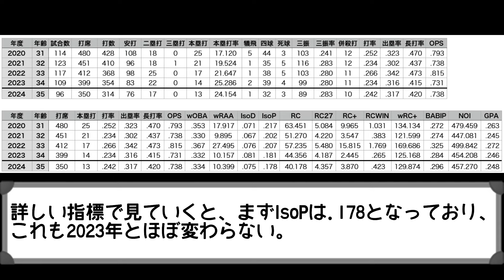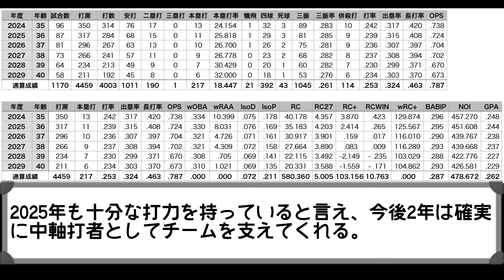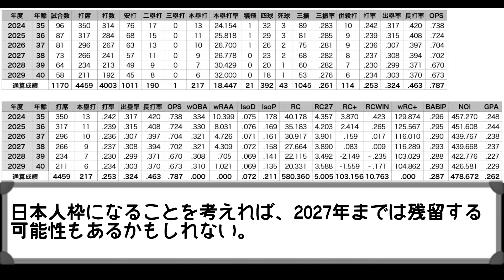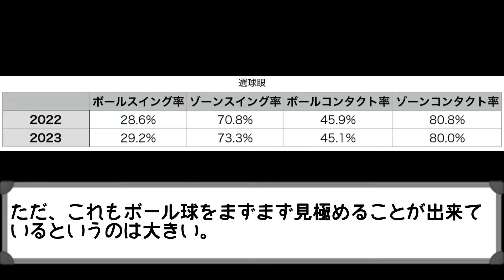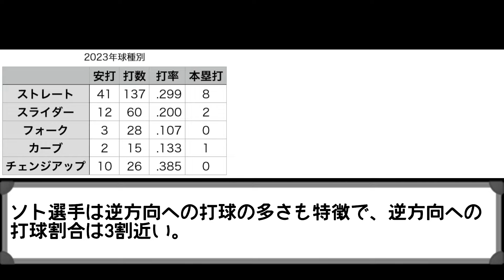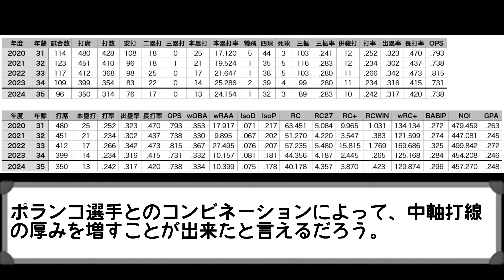【ロッテ移籍】パ・リーグに移籍したソトはどうなるのか？ | An in-depth analysis of Neftali Soto's projection in NPB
00:00 冒頭
00:33 プロフィール&経歴
01:47 2024年の成績予想
03:21 2025年以降の展望
04:18 圧倒的選球眼
06:41 ロッテでの起用法
07:36 来季のソト選手の評価
08:04 まとめ